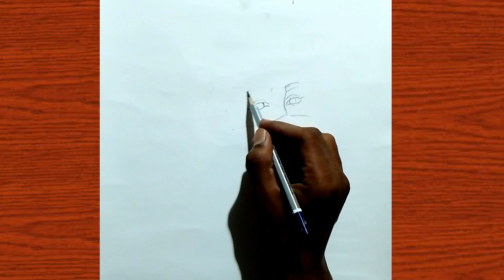Pencil art | How to draw a beautiful girl | pencil sketch drawing | drawing tutorial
cute beautiful girl drawing
how to draw a beautiful girl with pencil
how to draw a beautiful girl with pencil sketch
how to draw a beautiful girl easy
beautiful drawings easy
how to draw a beautiful girl easy step by step
how to draw a beautiful girl easy step by step drawing
how to draw a beautiful girl face
how to draw a beautiful girl face step by step
how to draw a beautiful girl step by step easy
drawing a beautiful girl
drawing a beautiful girl step by step
cute girl drawing step by step
how to draw a beautiful girl sketch
how to draw a beautiful girl sketch step by step
how to draw a beautiful girl drawing tutorial
girl face drawing
girl face drawing easy
easy,pencil drawing of girl easy video
beautiful girl drawing easy
pencil drawing of girl easy step by step
beautiful girl drawing with pencil
cute girl sketch,cute girl sketch easy
cute girl drawing easy pencil
how to draw a girl easy step by step with pencil
how to draw a girl video,drawing girl face step by step
pencil drawing of girl easy and simple

Drawing Dip || Drawing Dip |

Hello  Friends ;Welcome to Drawing Dip

~Drawing Meterial~
1. Double A Paper
2. Doms Zoom Ultimate Dark
3. Blending Stump
4. Push up Eraser
5. White Gel Pen